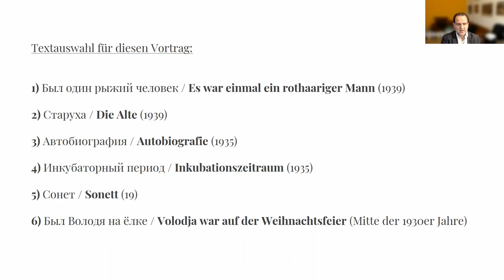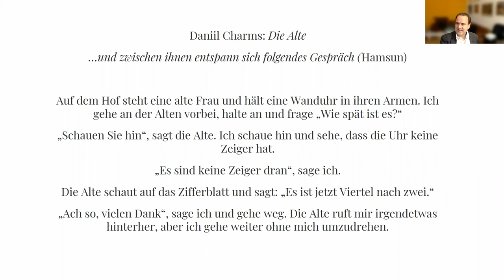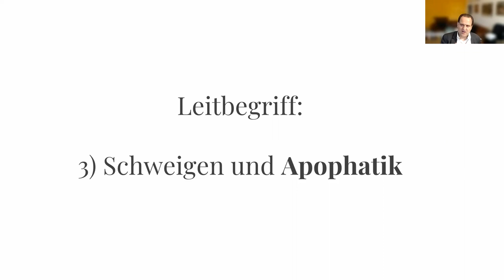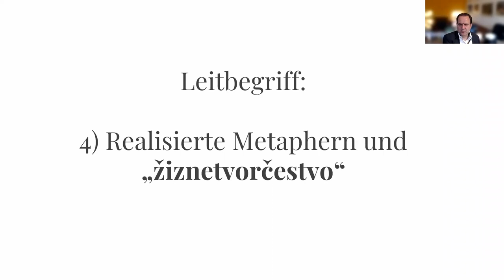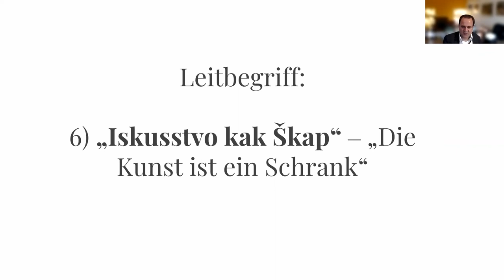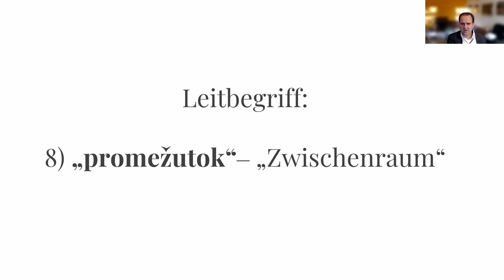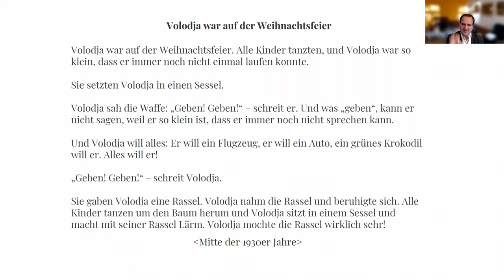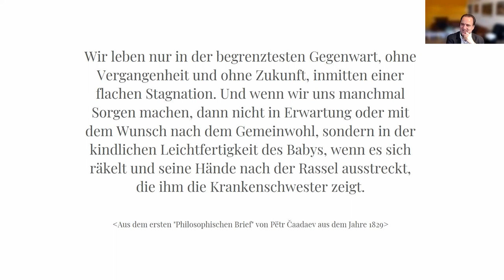Große Werke der Literatur XVII - Prof. Dr. Alexander Wöll: "Daniil Charms' poetisches Werk"